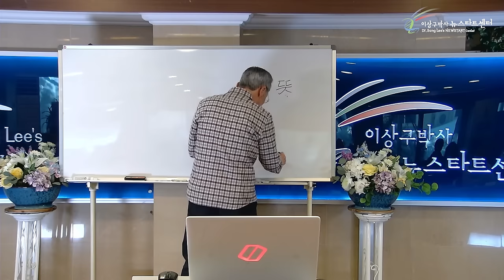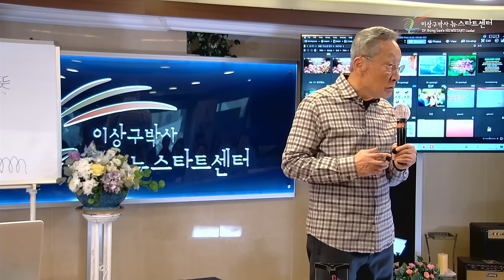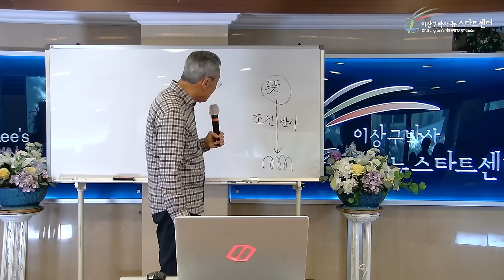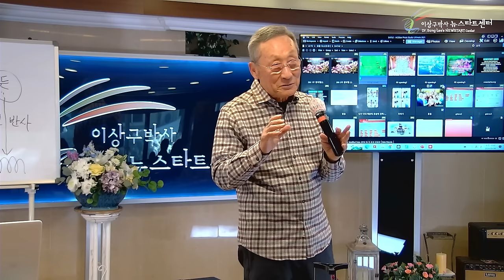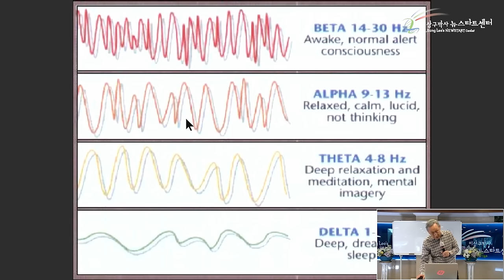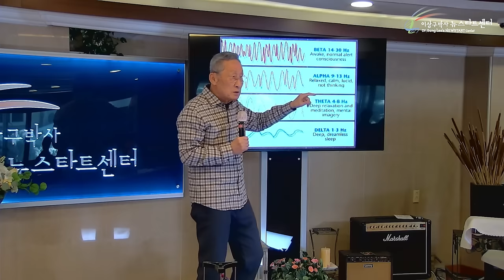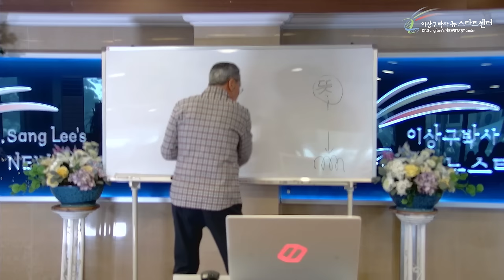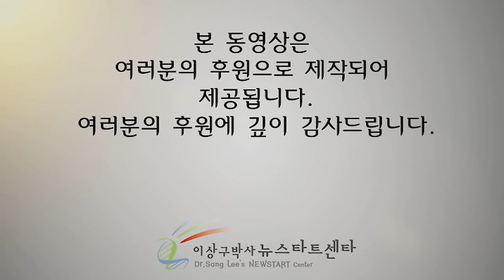[뉴스타트 건강강의] 날 힘들게하는 생각을 당장 멈춰라